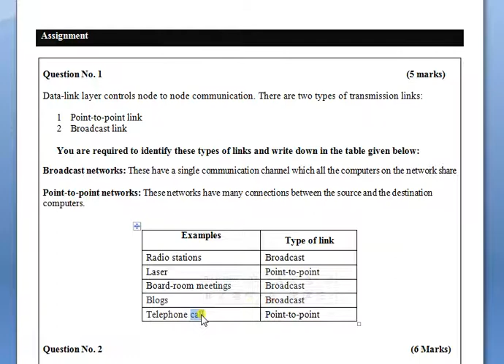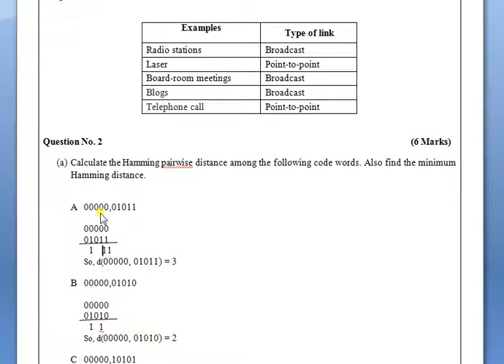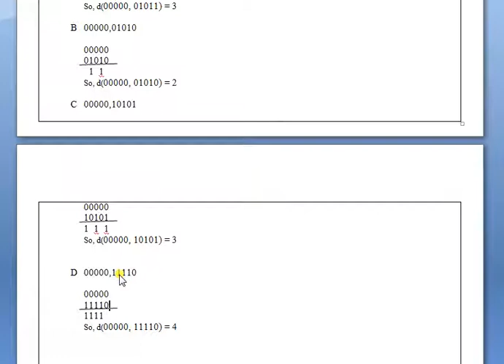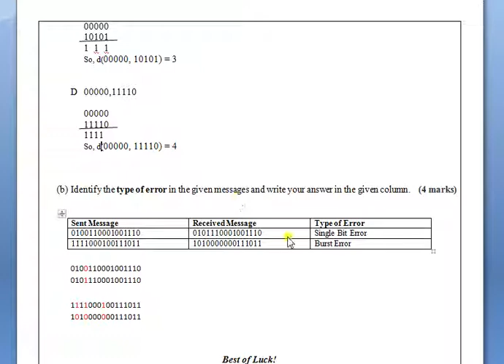CS601 - Data Communication Assignment No 3 Perfect Solution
Identify the type of error in the given messages and write your answer in the given column.
 Calculate the Hamming pairwise distance among the following code words. Also find the minimum Hamming distance.